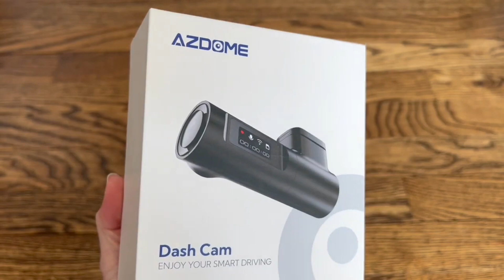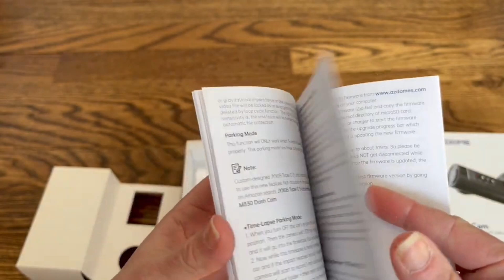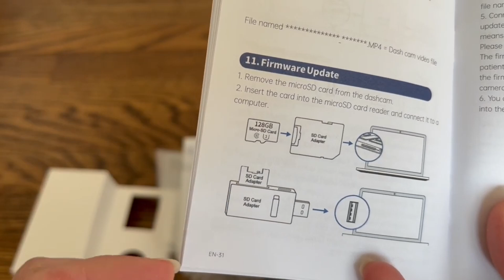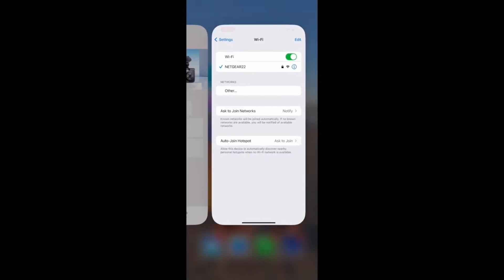Você Não Vai Acreditar nas Funções Ocultas da Câmera Veicular Azdome M330!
Garanta sua segurança no trânsito com a Câmera Veicular Azdome M330. Com resolução Full HD, ângulo de 150°, e gravação nítida dia e noite, você terá evidências claras em caso de acidentes. A conexão Wi-Fi e o app Azdome facilitam o acesso aos vídeos pelo smartphone, sem necessidade de transferências complicadas. O G-Sensor grava e bloqueia automaticamente vídeos em caso de colisões, enquanto a gravação em loop mantém apenas os arquivos mais importantes. Invista na sua proteção com a Azdome M330 e dirija com tranquilidade.